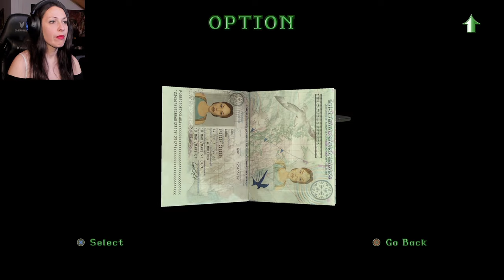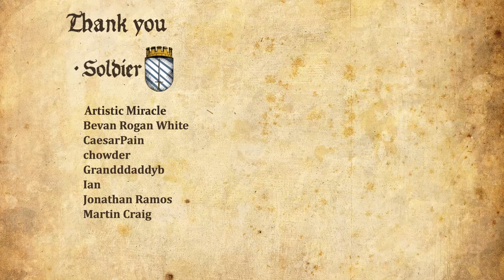Tomb Raider 2 Remastered Walkthrough Part 2 - Venice ft. Gus singing Laura Pausini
Girl Plays Tomb Raider 2 Remastered Gameplay Walkthrough Part 1 with Facecam Reaction [PS5] - Venice ft. Gus singing Laura Pausini